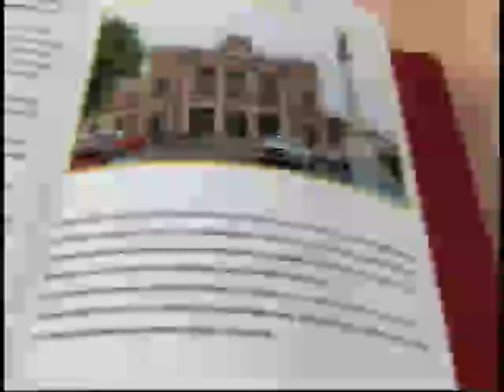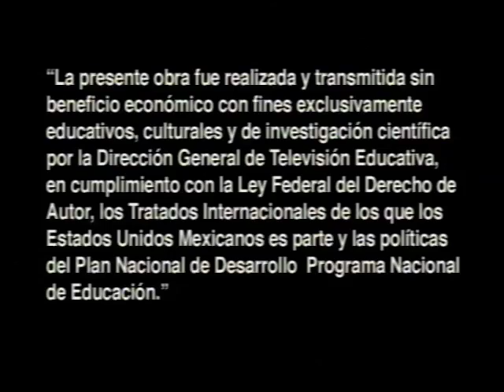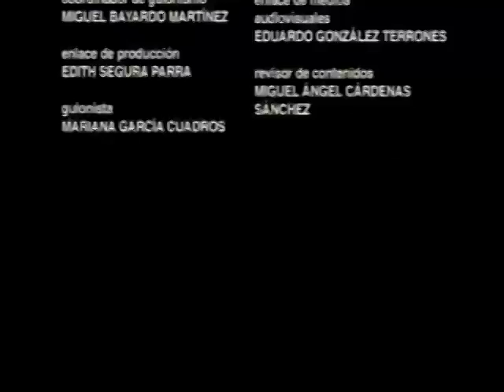GEOGRAFIA S1 ESPACIOS COMPARTIDOS 2